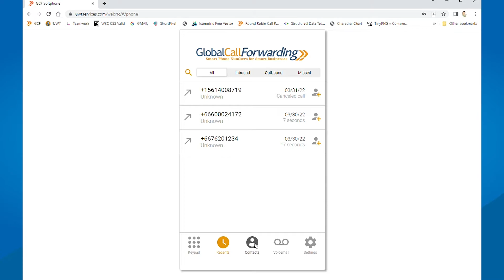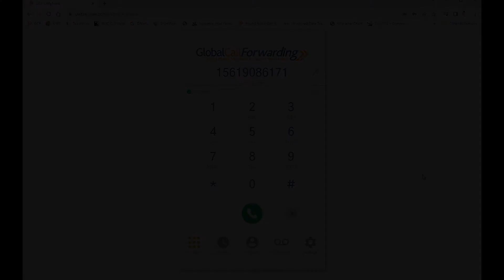How to Use the Web Dialer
In this video, we will show you how to use the GCF web dialer to make calls.

The GCF web dialer allows you to make and receive phone calls from your computer. You can log in to the web dialer using your PIN and password. Once you're logged in to the dialer, you can start making calls.

The web dialer allows you to customize your outgoing caller ID. Simply head over to the web dialer settings and choose the caller ID you want to display. This number will be shown to call recipients.

We offer a secure and unified web dialer that can be used by businesses and call centers globally. It's included with all of our outbound calling plans.

If you need help with setup or configuration, you can reach us online or give us a call.